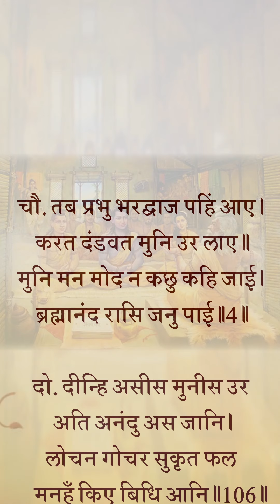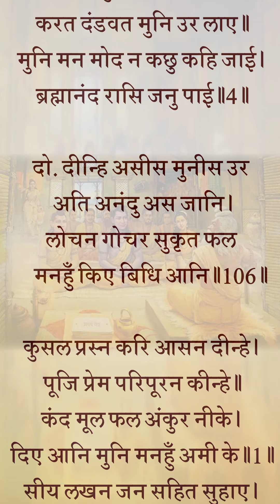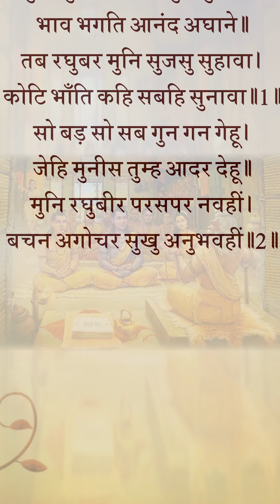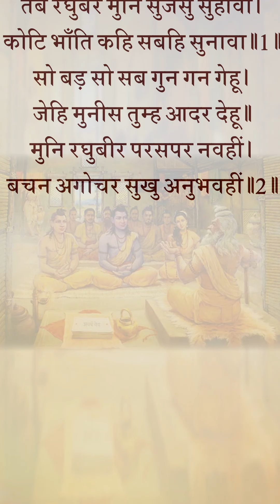रामचरितमानसरुपी आकाश में पुनर्वसु नक्षत्ररुपी भरद्वाज मुनि कृत श्रीराम-स्तुति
"यह सातवीं स्तुति पुनर्वसु नक्षत्र है। इसमें चार तारे चमकते हैं : फल आशा स्नेह और सुख । फल की प्राप्ति आशा की पूर्ति स्नेह का वरदान सुख प्राप्ति का उपाय ये ही चार बातें इस स्तुति में हैं । यहाँ तप तीर्थ त्याग सब सकाम दिखायी पड़ रहे हैं । लाभ सुख आशा सभी गृहधर्मं दिखायी दे रहे हैं । अतः स्तुति की आकृति गृह सी है । पुनर्वसु की आकृति गृह सी ज्योतिषशास्त्र बतलाता है । फलश्रुति है। बीज सकल व्रत धरम नेम के । यहाँ सब व्रत धर्मंनियम का सफल होना कहा है और फल में ही बीज रहता है ।"